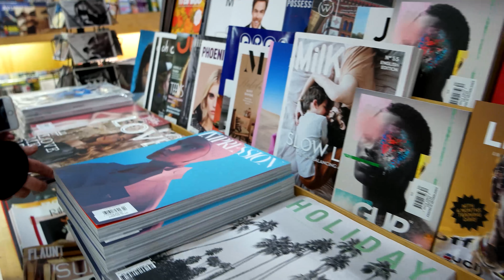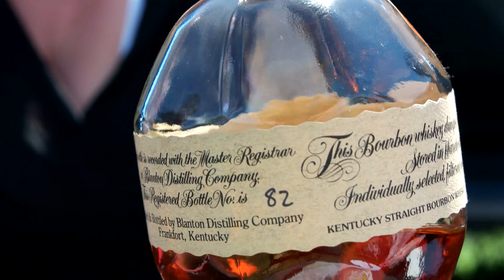Carol Birthday 2017